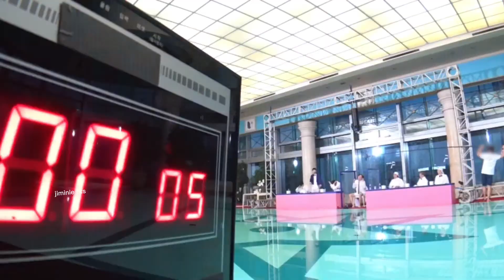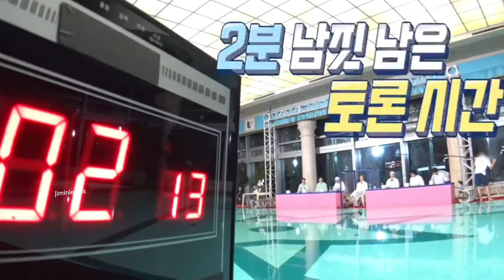Save BTS from Water (Run BTS ep.131&132)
Run BTS ep.131&Run BTS ep.132